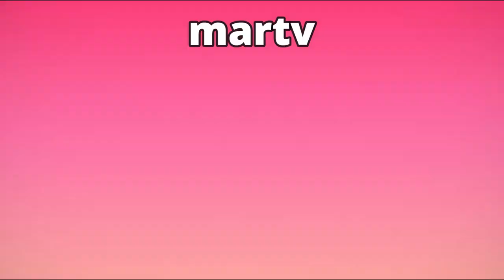criitican a manuela gomez por actitud en survivor la isla de los famosos